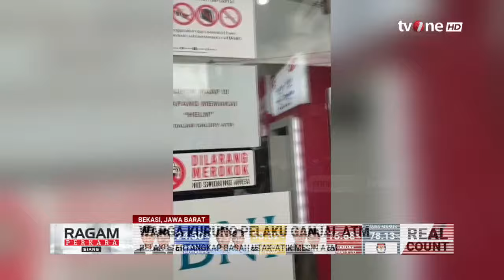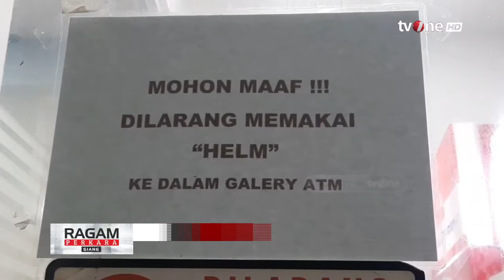Warga Bekasi Kurung Pelaku Ganjal ATM | Ragam Perkara Siang tvOne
Ragam Perkara Siang, - Warga Bekasi Kurung Pelaku Ganjal ATM | Ragam Perkara Siang tvOne

Dinarasikan pria tersebut dikunci warga setelah ketahuan hendak melakukan pencurian dengan modus ganjal ATM.

RPS01
FM01
TOM01